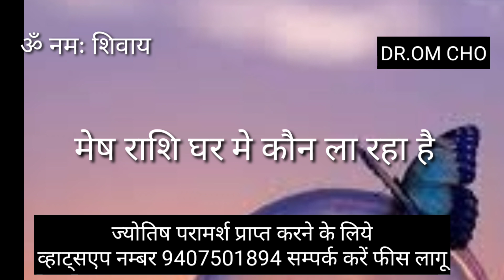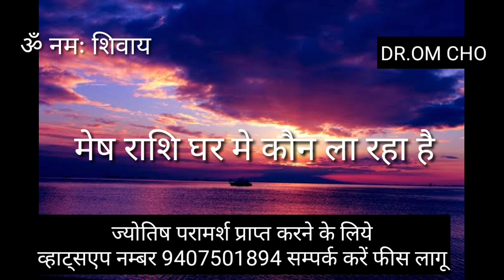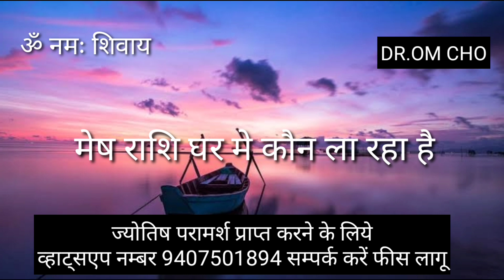मेष राशि घर मे यह कौन ला रहा है | MESH RASHIFAL | AIRES HOROSCOPE | MESH RASHI 2022